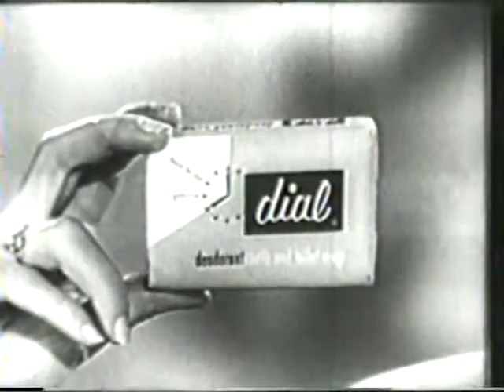Dial Soap Ad2 1954